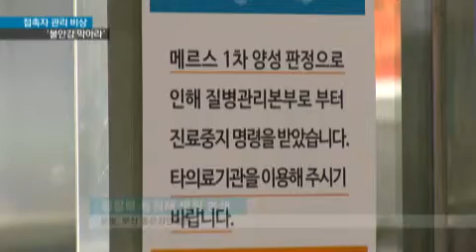[KNN 뉴스] 메르스 접촉자 불안감 관리 총력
{앵커:
이처럼 지역에서도 메르스 확진환자가
숨지면서 불안감이 커지고
있습니다.

여기다 메르스 환자와 접촉한
사람이 무려 천명을 훌쩍 넘어서
보건당국이 접촉자 관리와
불안감 확산 차단에 총력전을
펼치고 있습니다.

박철훈 기자입니다.}

{리포트}
{수퍼:경찰력 동원해 병원 봉쇄/오늘(14일),부산 좋은강안병원}
부산에서 메르스 두번째 확진 환자인
31살 이 모씨가 입원했던
부산 좋은강안병원 입니다.

경찰 60여명이 배치됐고 병원 전체가
봉쇄되면서 외부인 출입이
금지됐습니다.

{수퍼:병원 2개층 '코호트 격리'}
메르스에 감염된 확진환자가
입원했던 12층과 아래층인 11층을
외부와 차단시키는 코호트 격리가
실시되고 있습니다.

외래 진료도 금지됐습니다.

{수퍼:환자 동선 병원 CCTV 정밀 분석중}
부산센텀병원과 한서병원에 대해서는
CCTV를 정밀 분석한 후 이후 대처방안을 마련할 계획입니다.

그러나 지역 확진 환자 접촉자가
무려 천명을 넘어서다 보니
이들을 추적 관리하는데 애를 먹고
있습니다.

또 질병관리본부는 오늘부터 역학조사관 4명으로 구성된 임시 대책반을
부산에 상주시켰습니다.

{수퍼:부산시/종합대책본부를 재난안전대책본부로 격상}
부산에서 메르스 확진자가 늘면서
부산시는 메르스 종합 대책본부를
재난안전대책본부로 격상하면서
시민들의 차분한 대응을 당부하고
있습니다.

{인터뷰:}
{수퍼:서병수/부산시장"만약 확진환자 이동경로에 본인이 있었을 경우나 발열 등 이상증세가 있을 경우, 병원에 바로 가시지말고 반드시 부산시 핫라인으로 연락바랍니다"}

부산 첫 메르스 환자가 숨지면서
메르스에 대한 불안이 다시
높아지자 보건당국이
불안감 차단과 접촉자 관리에
총력전을 펴고 있습니다.

KNN 박철훈입니다.